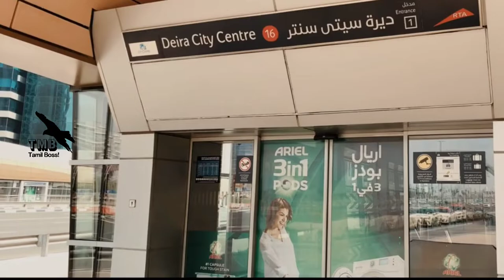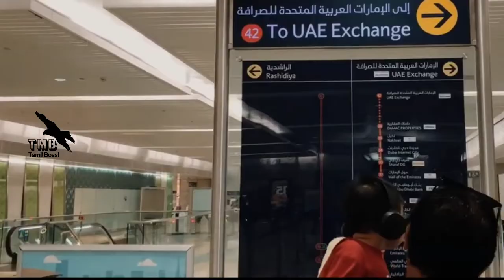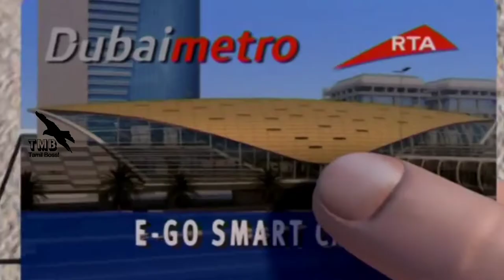Ⓜ️துபாய் மெட்ரோவின் அருமையான ஐடியா💡 Dubai Metro Great Business Idea , Metro Station Name Change, UAE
In this video, I have explained the business strategy and the best idea of Dubai Metro name change which is the first-of-its-kind idea worldwide.

This idea has been considered all over the world after the Dubai initiative and success story.

What is the cost of changing the Metro station Name?

what are the benefits of this metro station name change, first-of-its-kind idea worldwide,